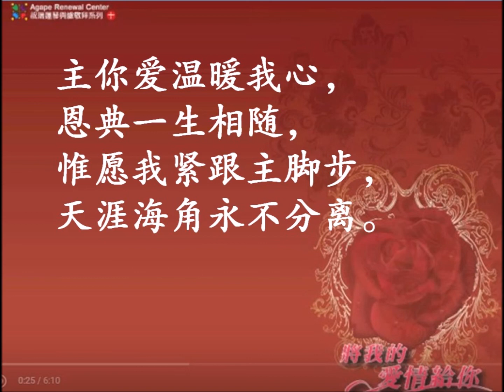是这份爱 lower pitch